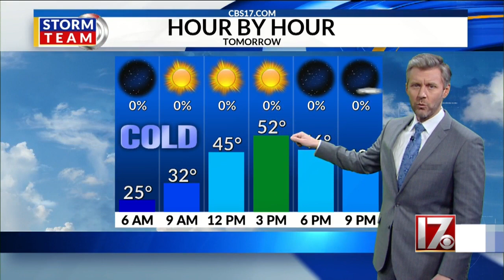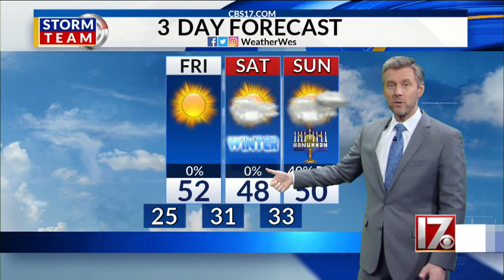Wes Hohenstein's 11 p.m. forecast